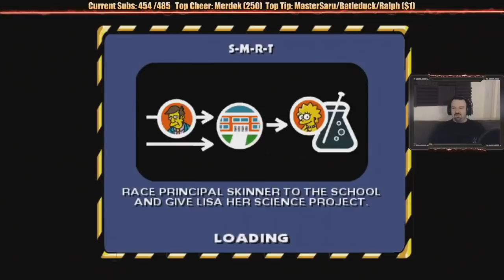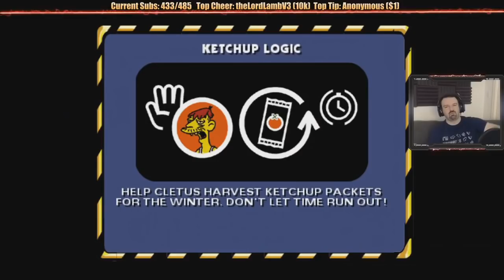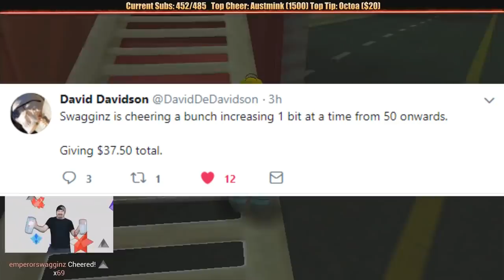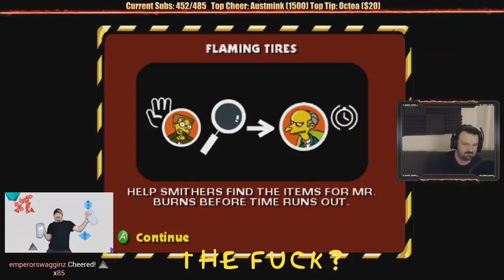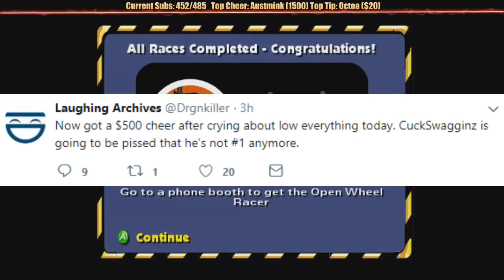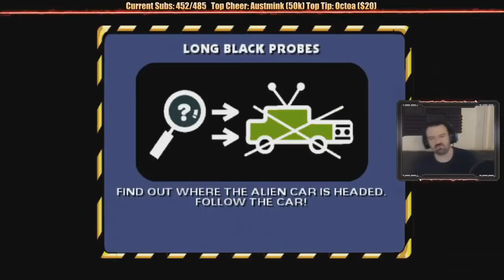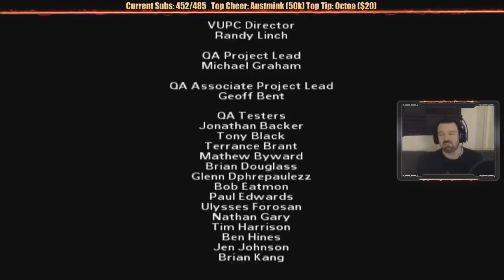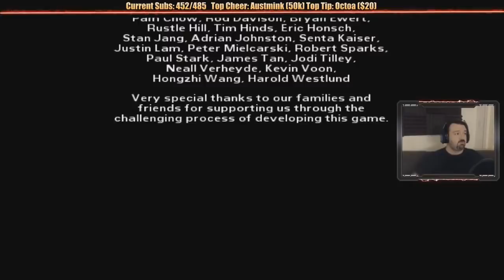This Is How You DON'T Play The Simpsons: Hit & Run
My FIRST and LAST TIHYDP. God, that was painful - I didn't realize what I had signed up for. I tried to cut down on as much as possible, many fails/moments were not featured because they were too mundane or repetitive.

A huge portion of this video wouldn't exist if I didn't add in the fake laugh counter, so I definitely won't be doing that again. I hope it doesn't bother people though. I would cut out more, but my Sony Vegas was so cluttered it would crash immediately if I did too much stuff, like deleting video portions.

I made the decision to do a fake laugh counter at the very start because I thought it would be an occasional counter which would help me to get 'eased in' as a new TIHYDP maker. Won't spoil the number but fucking hell that was a mistake. I skipped over like 20-30 to give you an idea of how fucked it was.

Hope SOMEONE enjoys this shitshow.